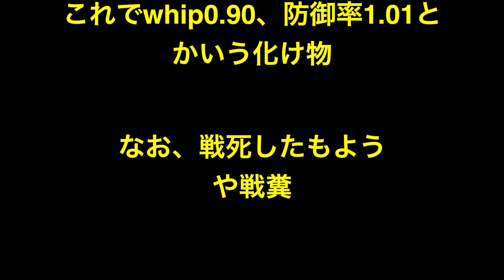【２chまとめ】【日本プロ野球】シーズン投球回数記録ｗｗｗ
日本プロ野球　シーズン投球回数不滅の記録

1942年 林安夫

登板数71
先発数51
完投数44
投球回数541.1

防御率1.01
33勝22敗
whip0.90

【プロ野球パ】NPB新記録215安打達成！秋山らしく全力疾走内野安打 2015/10/01 Bs-L

ヤンキース　田中 3被弾も過去100年で MLB史上初の大記録達成！ 【プロ野球　裏話】速報と裏話 プロ野球&MLB

不名誉なプロ野球記録で打線組んだｗｗｗ連続１８三振記録など変わったプロ記録